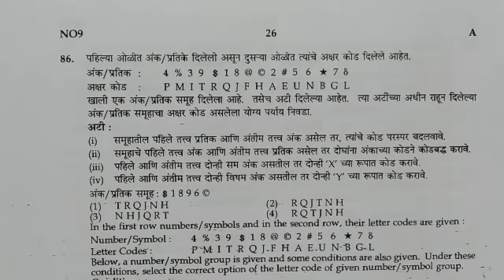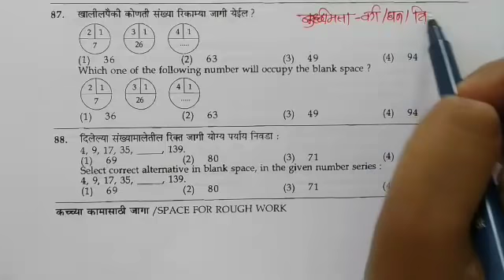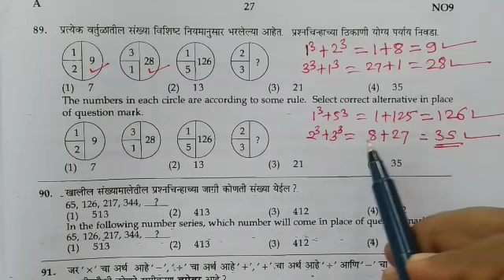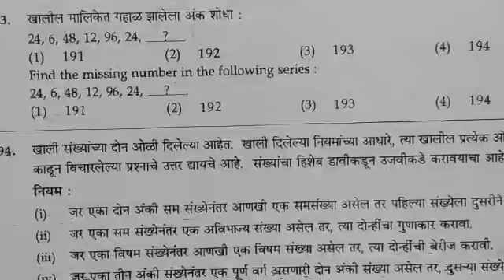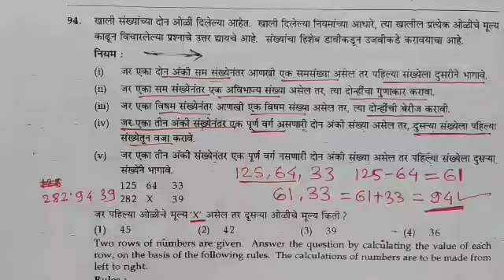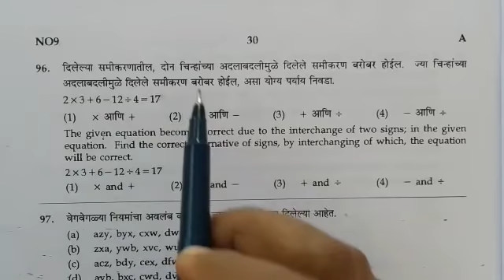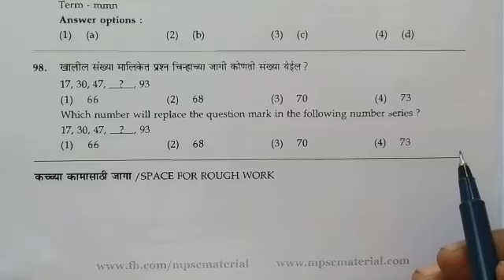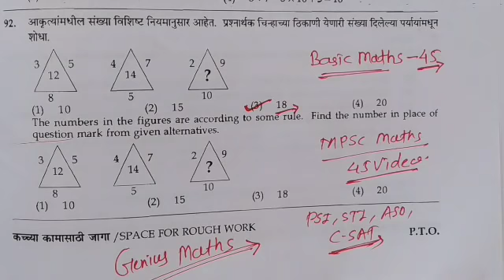संयुक्त पूर्व परीक्षा 2017 संपूर्ण पेपर स्पष्टीकरण | Genius Maths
*संयुक्त पूर्व व राज्य सेवा पूर्व परीक्षा - 2019*

*MPSC Paper स्पष्टीकरण*...